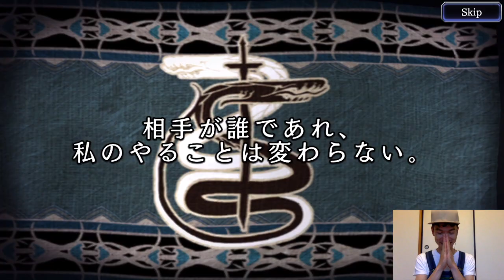War of the Visions (JP) - Kilphe + Shimuuru Pulls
Cutting a swath through the land of Leonis. Today: pulling for the new Kirufe, an Earth-element mage.